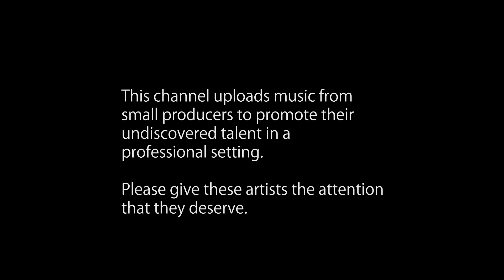[Deathstep] Karmapuma - The Souls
Another dogged contender... with an absolutely banger track! One of my personal favorites, welcome this new producer to the channel!

Want to see your song on this channel? Submit your songs to be promoted through my discord, or through my email!